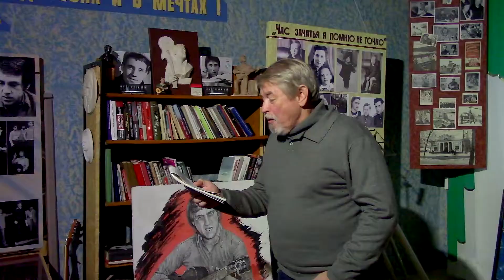Юрий Малышев - "Полыхнула душа" (авт.)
Номер из концерта "Осенние фантазии", прошедшего в клубе-музее В.С. Высоцкого (г. Саранск) 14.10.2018.